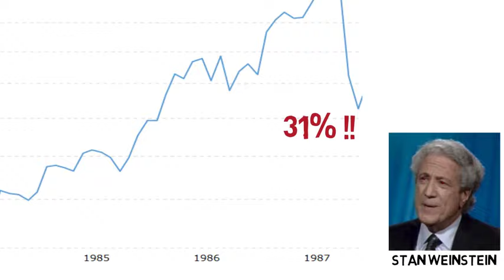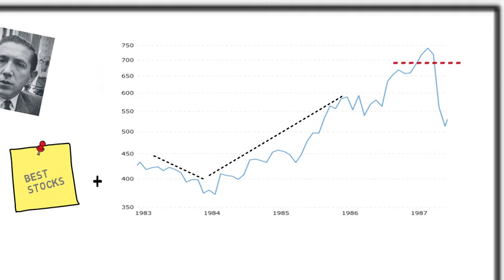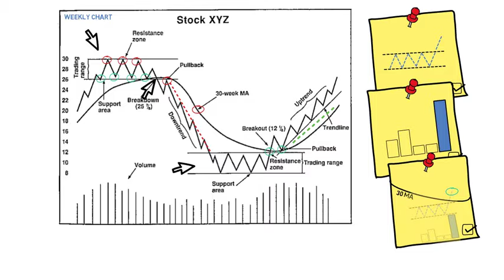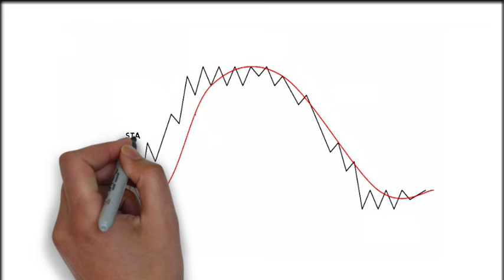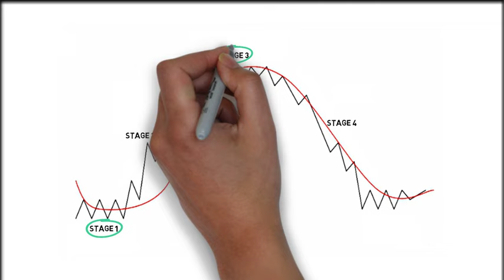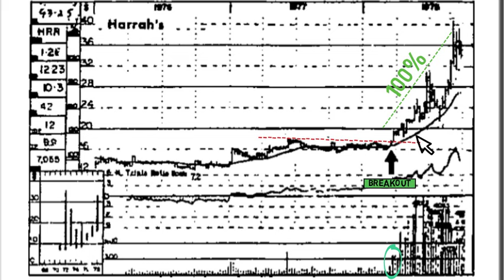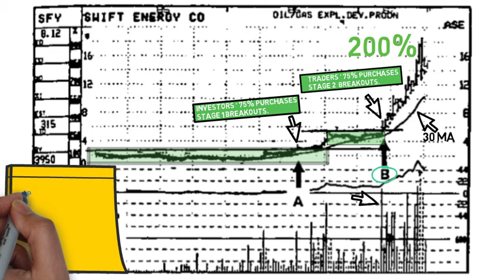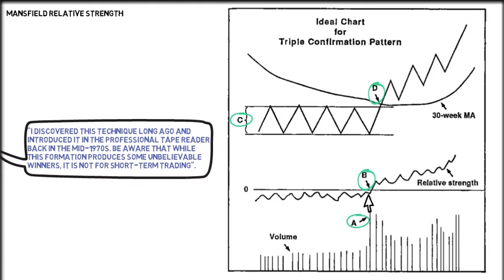STAN WEINSTEIN - SECRETS FOR PROFITING IN BULL AND BEAR MARKETS - Professional Investor.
STAN WEINSTEIN - SECRETS FOR PROFITING IN BULL AND BEAR MARKETS

Stan Weinstein teaches the cyclical stage analysis theory to determine the best time to buy and sell stocks. Using trend lines with breakout trading from consolidation periods. He also discusses the Mansfield Relative Strength indicator which he uses to spot stocks which often make huge gains.

Stan Weinstein is a legend in the stock trading world and many other professional traders have used his methodology to form the foundation of their own trading strategies.

Stan was also the author of The Professional Tape Reader where he became well know from predicting stock market crashes.
Technical analysis of stocks is a subject that has been debated for many years Stan Weinstein does a great job of summarising the most important aspects.

Trading Psychology is one of the most important factors in becoming a successful stock trader, if you can enter the markets without emotion, you are more likely to remain a disciplined trader, and therefore become a successful trader.

One of the primary aspects is that of embracing risk and understanding probabilities. If you fully understand trading probabilities you can fully embrace risk.

Links:-

Investing videos:-

I also offer a paid subscription service for those looking to see all my investment decisions.